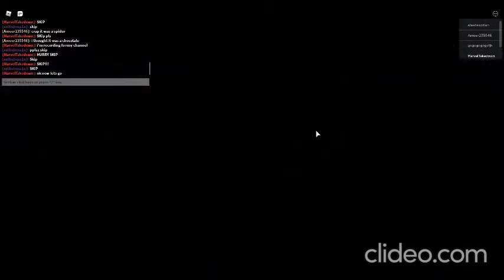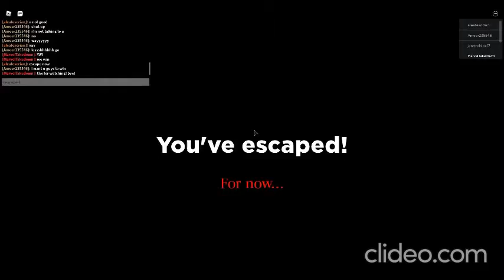Playing Spider (Part 4) In Roblox!